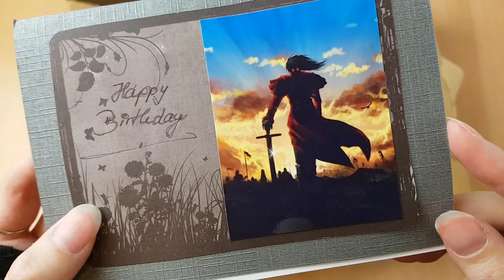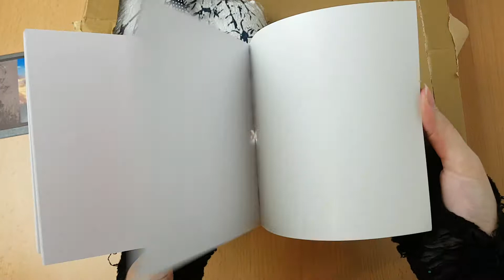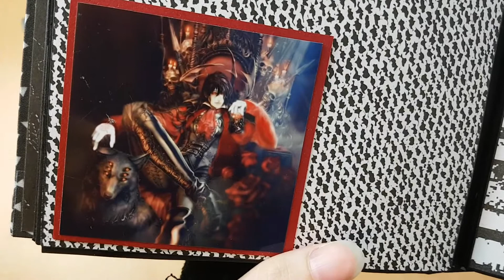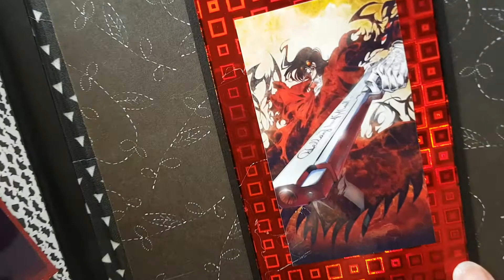🎉Geburtstagspost von meiner lieben Bine🎉💖